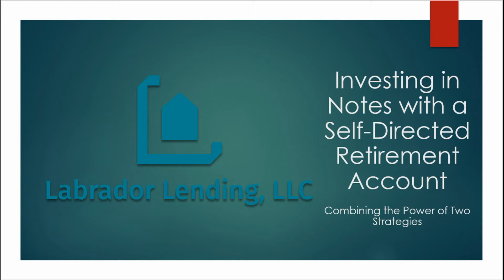Investing in Notes through a Self-Directed Account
Discover the synergistic power of this strategy. Take advantage of the benefits of BOTH mortgage notes AND self-directed retirement accounts.

Correction on url mentioned at 10:33: integritynotefund.com